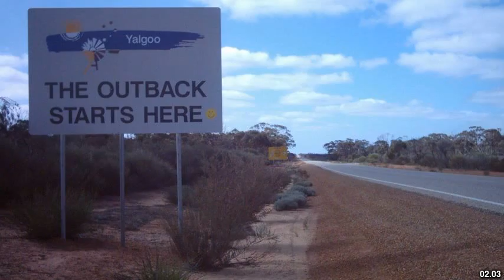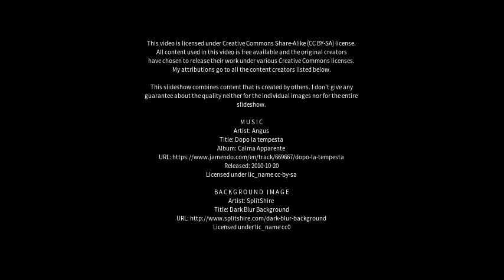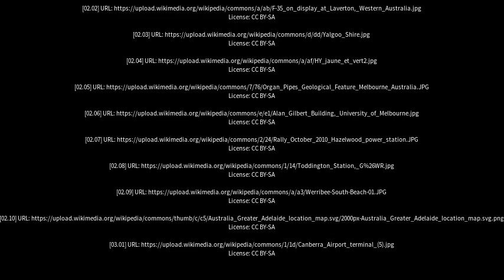Best places to visit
Best places to visit - Laverton North (Australia) Best places to visit - Slideshows from all over the world - City trips, nature pictures, etc.